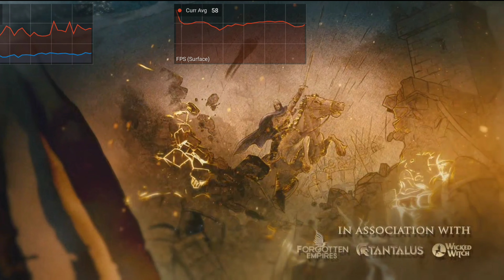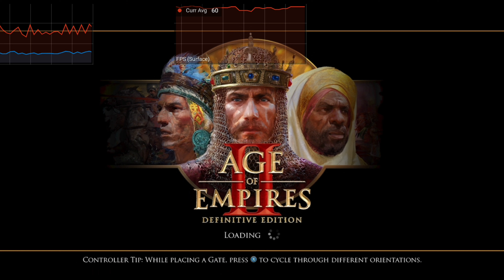Age of Empires II: Definitive Edition | Cloud Gaming | Galaxy S23 Ultra 12/512 Snapdragon 8 Gen 2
"Age of Empires II: Definitive Edition celebrates the 20th anniversary of one of the most popular strategy games ever, now with stunning 4K Ultra HD graphics, and a fully remastered soundtrack. Age of Empires II: DE features “The Last Khans” with 3 new campaigns and 4 new Civilizations. Frequent updates include events, additional content, new game modes, and enhanced features with the recent addition of Co-Op mode!

Explore all the original Campaigns and the best-selling expansions like never before. With over 200 hours of gameplay and 1,000 years of human history, improved experiences await. Head online to challenge other players in your quest for world domination with 35 different Civilizations. You can also experience new Civilizations and Campaigns with the Lords of the West DLC! Recent updates include a Battle Royale game mode, ongoing support for the Scenario Editor, Quick Play for easy social games, enhancements to the game UI, and more!

Choose your path to greatness with an eye-catching and engaging remaster to one of the most beloved strategy games of all time. "
Controller i used: Razer Kishi